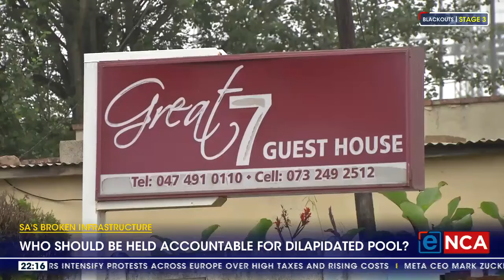Who should be held accountable for dilapidated Mnqoma Local Municipality pool?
Over R13-million was spent to refurbish a swimming pool in the Mnqoma Local Municipality, into a state-of-the-art facility but looking at it now, it's difficult to see where all the money was spent since construction began in 2008. The provincial department blames local authorities, who in turn say the fault lies with an underperforming contractor, drought and vandalism. eNCA's Ronald Masinda explains how this has impacted the community. Courtesy